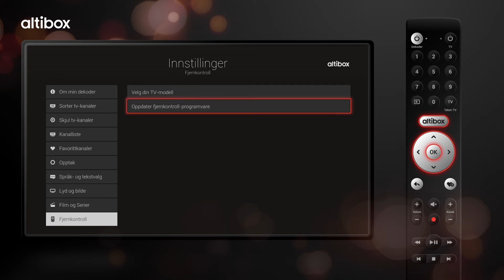Altibox TV – Fjernkontroll: Oppdatere fjernkontroll-programvare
Se hvordan man selv kan oppdatere programvaren på Altibox-fjernkontroll.